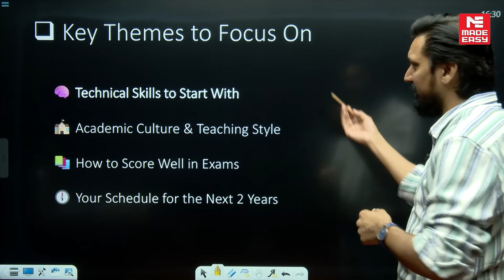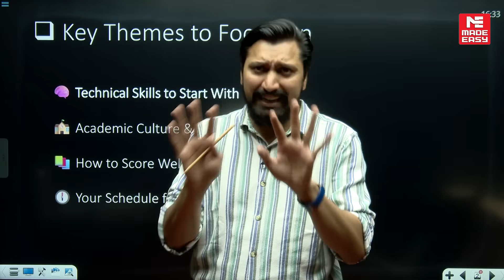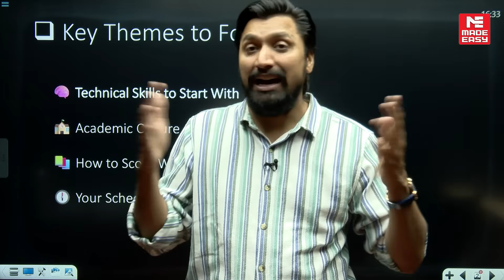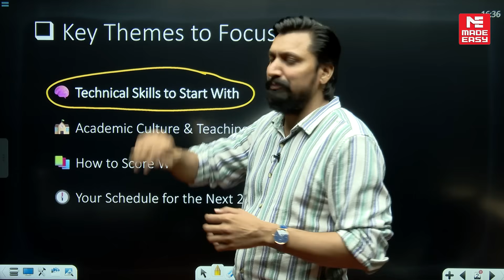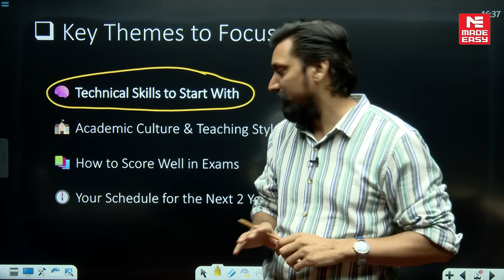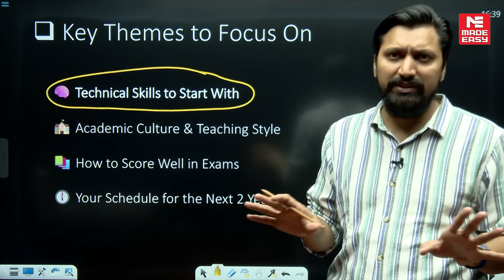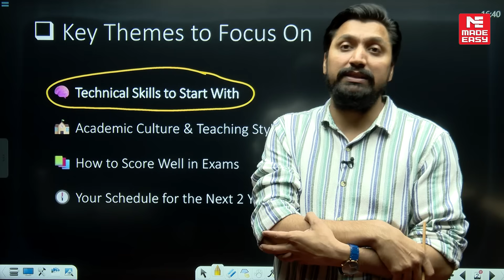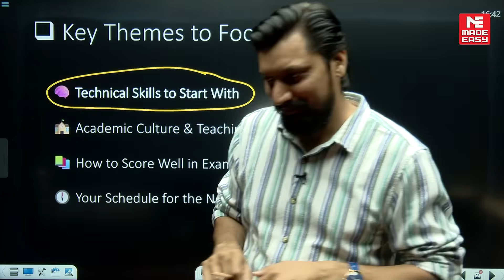Must-Watch for New M.Tech Students | Life-Changing Tips by Ravindra Pathera Sir | MADE EASY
🎓 Starting your M.Tech soon? This is the video you can’t afford to miss!
Ravindra Pathera Sir from MADE EASY shares 4 life-changing tips that every new MTech student must know from choosing the right specialization to preparing for PSUs, placements, or PhD options.

These proven insights will help you avoid costly mistakes and make the most of your M.Tech journey. Whether you’re aiming for research, corporate, or government careers, this advice is your success blueprint.

📌 In This Video:
✅ What to focus on in the first semester
✅ Planning ahead for PSUs, GATE, and PhD
✅ How to manage time & build a strong technical base
✅ Real talk about opportunities after M.Tech

🔔 Watch till the end to future-proof your career and start strong!

🔥 Explore Our Most Popular Courses:

✅ GATE+PSUs+State Engg. 2026 (Classroom Course)